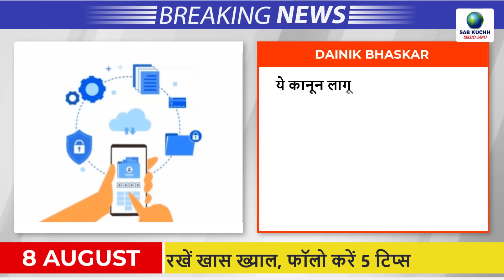Today Breaking News ! आज 8 अगस्त 2023 के मुख्य समाचार, PM Modi news, GST, sbi, petrol, gas, Jio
Today Breaking News ! आज 8 अगस्त 2023 के मुख्य समाचार, PM Modi news, GST, sbi, petrol, gas, Jio, 8 August 2023

Cockroach found in restaurant's pizza in Shimla VIDEO: Ludhiana tourist was seen while eating, said- Food Safety Department should take action
Risk of eye flu increasing in children: Take special care of school children, follow 5 tips
Chandrayaan-3 sent the first picture of the moon: Now the shortest distance from the moon is 170 Km and the highest distance is 4313 Km, landing on 23 August
Chandrayaan-3 has reached the Moon's orbit. On August 6, ISRO shared the first picture taken from Chandrayaan. - Dainik Bhaskar
Live-in partner threw girlfriend along with daughters into Godavari: 13-year-old girl hanging from pipe for half an hour, called police
Delhi Service Bill passed in Rajya Sabha: Shah said - discuss Manipur on August 11; We get signal from Nagpur, then you from China
Manipur violence...Supreme Court formed a committee of 3 women judges: will look into relief-rehabilitation; 42 SIT will investigate, monitoring in the hands of DIG rank officer
Teachers got cheating done in government schools? AI caught: Notice to hundreds of schools; Apprehension- copy did not reach the student, teachers filled the answer
Digital Personal Data Protection Bill 2023 passed in Lok Sabha: ₹ 250 crore fine will be imposed for breaking the rules; before it was double
Notice to 26 opposition parties on naming I.N.D.I.A: What is the Emblem Act, will the opposition alliance now have to change its name?
VIDEO of father's murder in Barnala: Drug addict sons beat him to death, murder case registered against accused on daughter's complaint
Fire breaks out in endoscopy room of Delhi AIIMS: patients evacuated safely, 13 fire tenders douse the fire after 1 hour of effort
High Court ban on bulldozer action in Nuh: After the violence, 753 illegal constructions including hotel-showroom were demolished; Section 144 removed in Gurugram
Sunny Deol spoke on Seema Haider, Anju case: Said- People who love across the border would like to stay together, wish should be respected
If you see someone in stress, then discuss with him: Sunil Shetty said on the suicide of Sushant and Nitin Desai, told – I also had mental tension
Atiq Ahmed's wife Shaista Parveen declared fugitive, UP police put notice at home
Car fell in Kund near Indore; VIDEO: A 12-year-old girl was sitting in the car, the father also jumped to save her; people saved both
Army killed three terrorists near LoC: Trying to infiltrate in Poonch, three terrorists killed in 24 hours
Heavy rain in Himachal: 180MM of water fell in 5 hours in Bilaspur; Monsoon will weaken in the next 72 hours
All India Weather Forecast for August 08, 2023
Rahul Gandhi reached Parliament after 137 days: BJP's allegation- foreign funding for anti-national environment; Digital Personal Data Protection Bill passed in Lok Sabha
110-year-old Saudi woman back to school: 60-year-old son drops her off in class, sits outside until recess
Taali trailer released: Sushmita Sen will fight for the self-respect, dignity and freedom of transgenders by becoming Mr. Gauri Sawant
Terrorist attack on 3 laborers of Bihar in Jammu and Kashmir: Treatment of all three continues, army cordoned off the area; 10 terrorists arrested three days ago
Exclusive conversation with Anju's husband who went to Pakistan: said- children don't even want to see her face, went only for fun
Protest against demarcation of new district in Shahpura: Police lathicharged, 12 people injured; Rajasthan now has 10 divisions and 50 districts
Difficult year for BJP: From election results to court decisions; Recent 15 major tremors
Russia's Luna will land on the moon before our Chandrayaan-3 - Mission sending after 25:50 years, will be launched on August 11

All India Weather Forecast for August 8, 2023

This Video Full Title:
Today Breaking News ! आज 8 अगस्त 2023 के मुख्य समाचार, PM Modi news, GST, sbi, petrol price, gas, Jio | By Sab Kuchh Sikho Jano